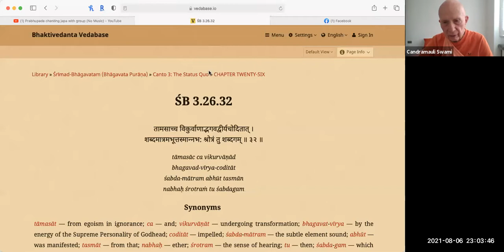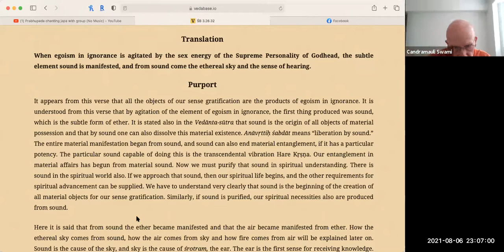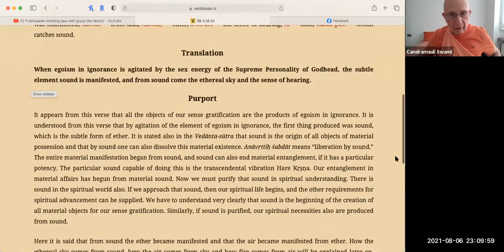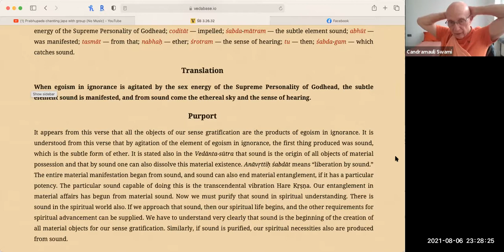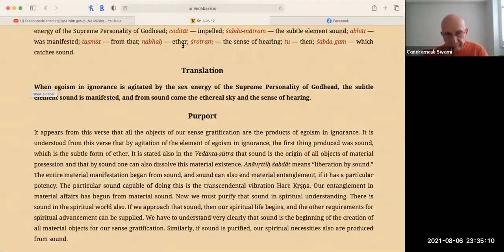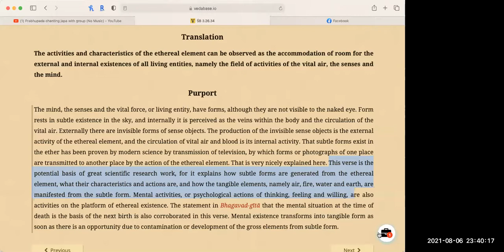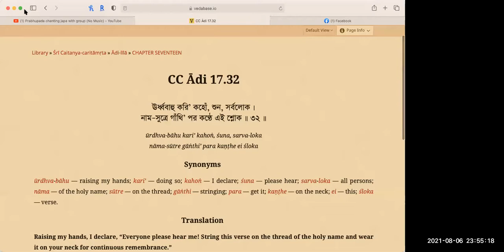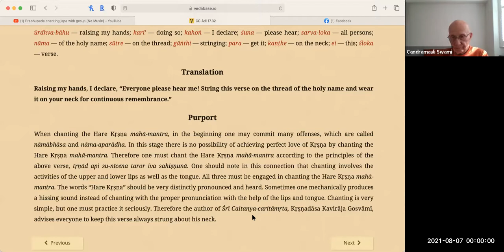HH Candramauli Swami - 2021.08.06 - SB 3.26.32 - Sound